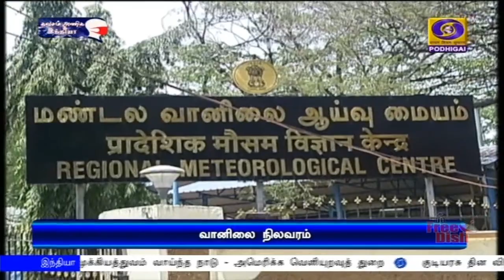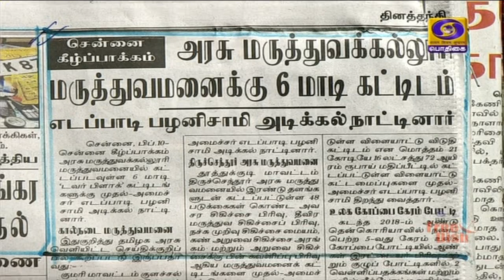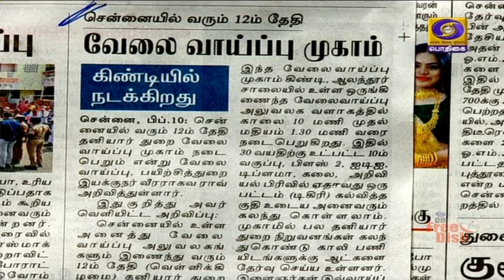பொதிகை காலை 8.00 மணி பொதிகை செய்திகள் [10.02.2021]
1)    உலகளாவிய  நீடித்த வளர்ச்சிக்கான மாநாடு - பிரதமர் நரேந்திர மோதி இன்று தொடங்கி வைக்கிறார்.

2)   அடுத்த நான்காண்டுகளில் சாலை விபத்துக்களில் உயிரிழந்தோர் எண்ணிக்கையை 50 சதவீதம் அளவுக்கு குறைக்க வேண்டும் - அமைச்சர் நிதின் கட்காரி.

3)   இந்தோ - பசிபிக் மண்டலத்தில் இந்தியா முக்கியத்துவம் வாய்ந்த நாடு - அமெரிக்க வெளியுறவுத் துறை.

4)  முன்னாள் அதிபர் டொனால்ட் டிரம்புக்கு எதிரான குற்றச்சாட்டு  விசாரணை அரசியல் சட்டத்திற்கு உட்பட்டதே - அமெரிக்க செனட் சபை.

5)  இந்தியாவுக்கு எதிரான முதலாவது டெஸ்ட் கிரிக்கெட் போட்டியை வென்றது இங்கிலாந்து.